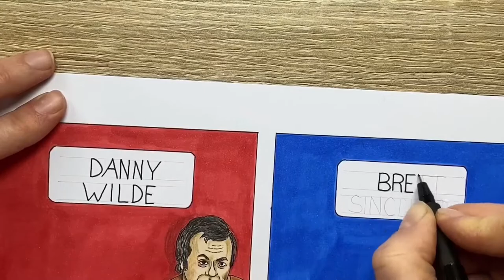Je dessine Danny Wilde et Brett Sinclair (série des années 70)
Aujourd’hui

 Je dessine Danny Wilde et Brett Sinclair (série des années 70) [SPEED DRAWING]
Cette série pleine d’humour est joué par: Tony Curtis/Danny Wilde et Roger Moore/Brett Sinclair
Le titre de la série est: Amicalement vôtre